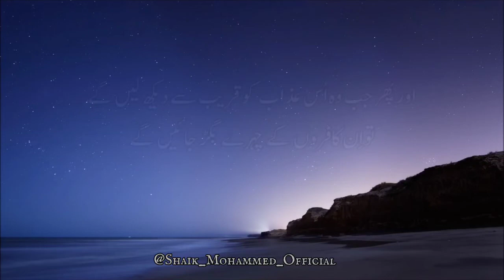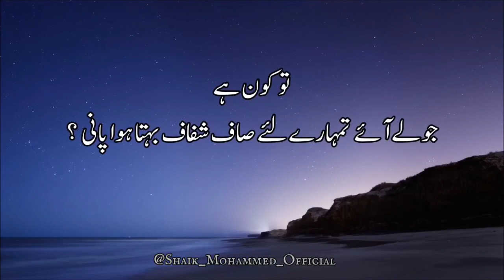Very Beautiful Recitation of Quran Surah Al Mulk with Urdu Translation